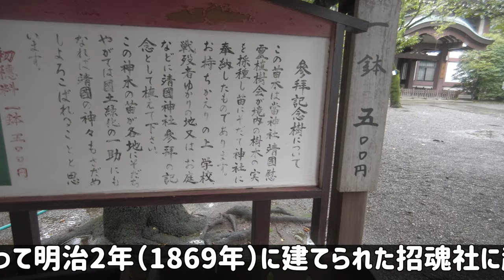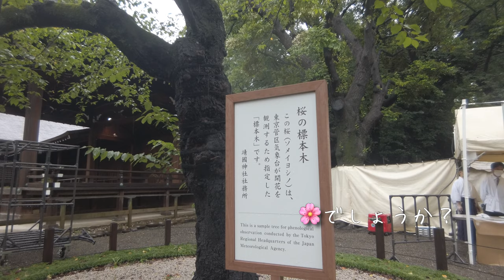【御朱印】令和3年8月15日の靖国神社⛩ に参拝した 4K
【御朱印】令和3年8月15日の靖国神社⛩ にお詣りに行って参りました。その時の様子です。